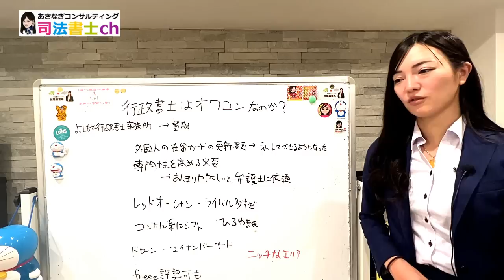【ひろゆき氏】行政書士はオワコンか・・・【司法書士】1783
行政書士はオワコン？・・・